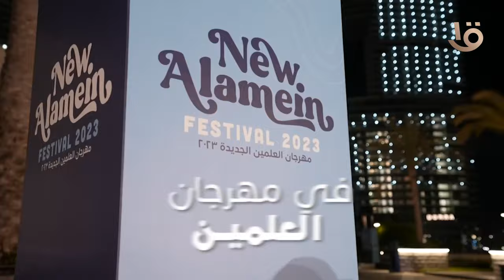مفاجآت مهرجان العلمين لا تنتهي..حفلة السوبر ستار راغب علامة 28 يوليو احجز تذكرتك من على موقع تذكرتي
مفاجآت مهرجان العلمين لا تنتهي.. حفلة السوبر ستار راغب علامة 28 يوليو احجز تذكرتك دلوقتي من على موقع تذكرتي